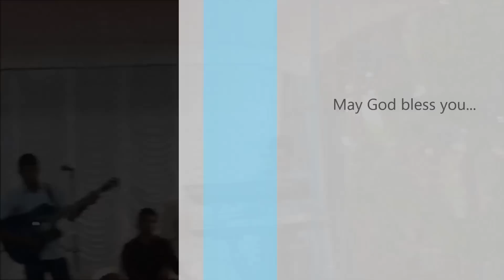Ente Daivam Swarga Simhasanam.. Chikku Kuriakose, Jomon Philip & Mathew T John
Worship Led by Chikku Kuriakose
Keyboard- Jomon Philip
Guitar - Mathew T John